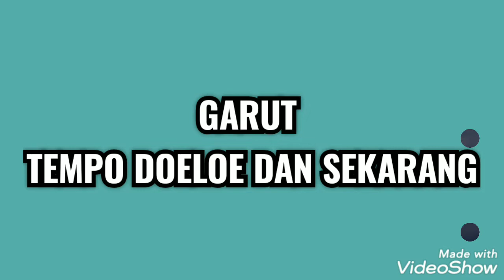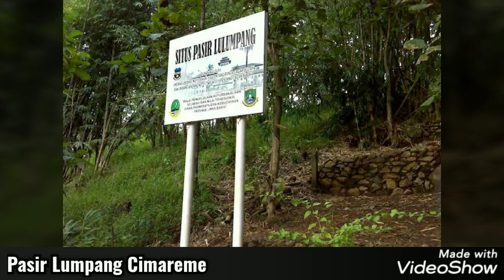KOTA GARUT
Dilarang mudik